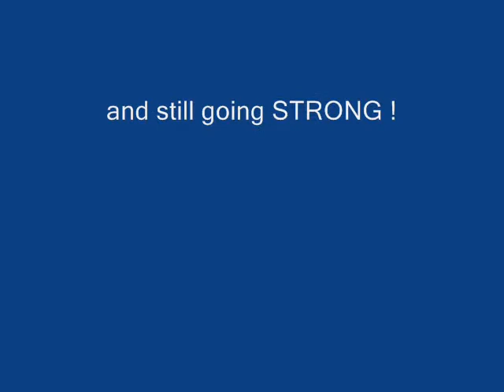moochie ulrich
Moochie "A Life in Pictures"